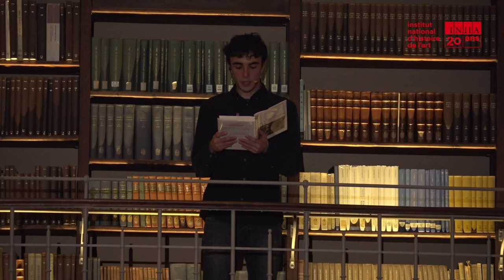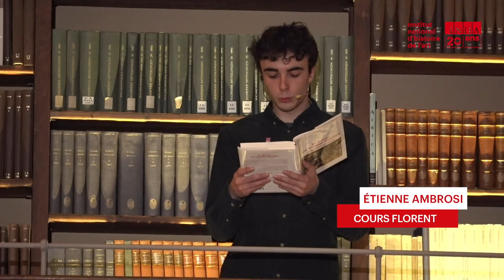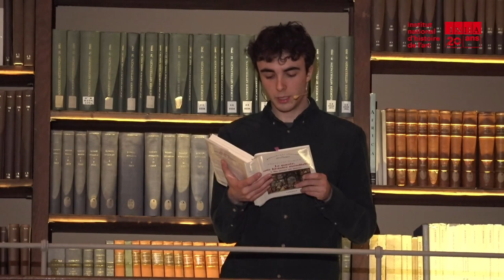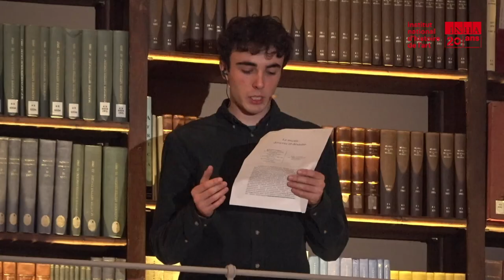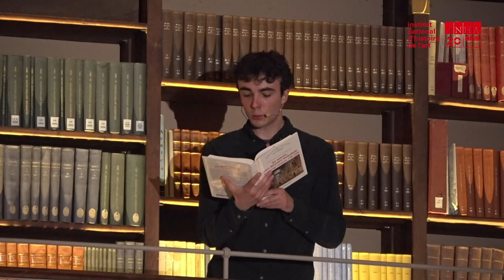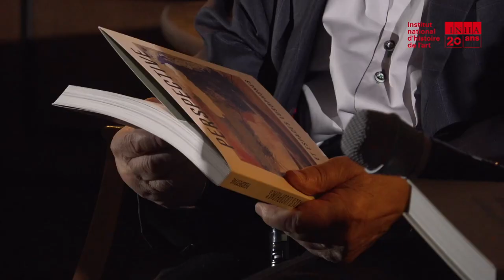En quoi les musées sont-ils essentiels ? Autour de l'ouvrage de Krzysztof Pomian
En quoi les musées sont-ils essentiels ? Autour de l'ouvrage de Krzysztof Pomian, Le musée, une histoire mondiale (Gallimard).

Le premier rendez-vous de la saison sera consacré à la sortie du 3e et dernier volume de l’ouvrage de Krzysztof Pomian, Le musée, une histoire mondiale, à paraître en 2022 chez Gallimard. Il sera l’occasion d’évoquer les musées et plus largement la culture en temps de crise et de s’interroger sur le caractère essentiel des institutions culturelles.

Invités:
Krzysztof Pomian, directeur, Musée de l'Europe à Bruxelles

Nathalie Bondil, muséologue et historienne de l’art, directrice du musée et des expositions, Institut du monde arabe

Rémi Labrusse, professeur d'histoire de l'art contemporain, Université Paris Nanterre

La librairie Delamain sera présente pendant toute la rencontre pour présenter les deux premiers volumes de la trilogie de Krzysztof Pomian ainsi qu’une sélection d’ouvrages en histoire de l’art.